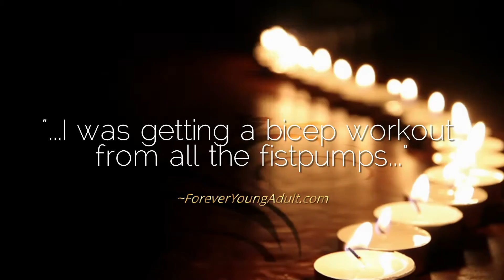THE MESSENGER (MORTAL BELOVED TIME TRAVEL SERIES) OFFICIAL TRAILER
The Messenger (Mortal Beloved Time Travel Series)

The Messenger (Book #1) and The Assassin (Book #2) are on shelves now.

The Seeker (Book #3) and The Huntress (Book #4) are publishing 2016.